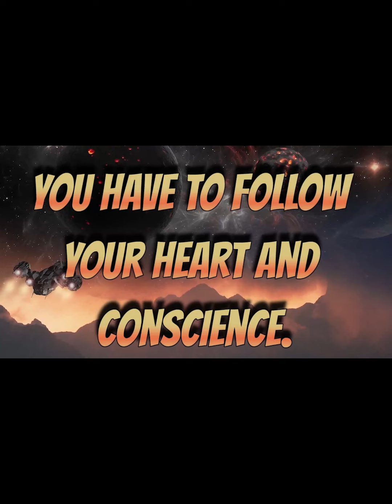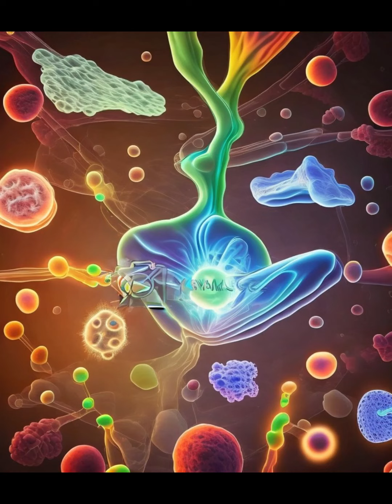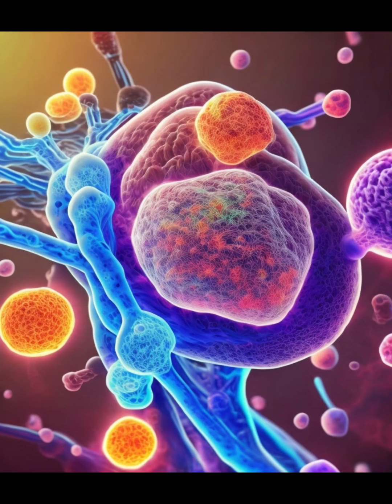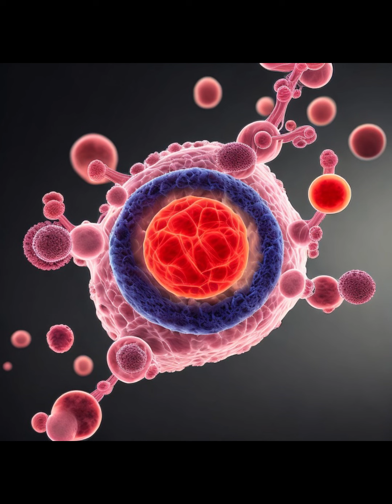GALACTIC FEDERATION Serving the Dark Princes The Inhumane Actions of Non-Human Leaders